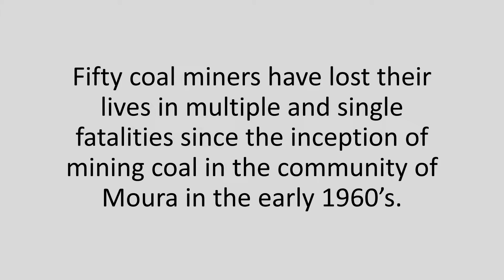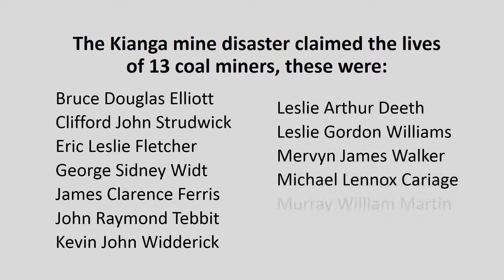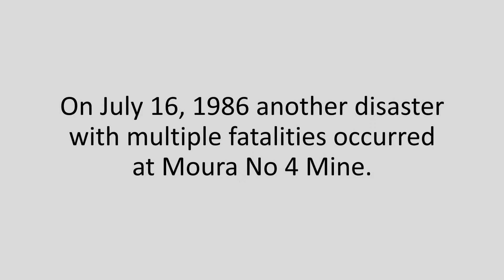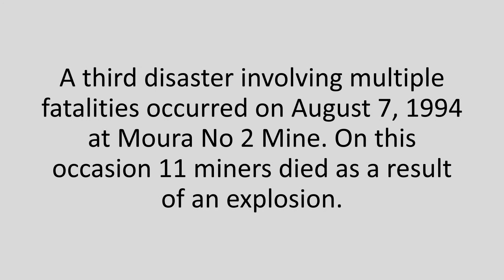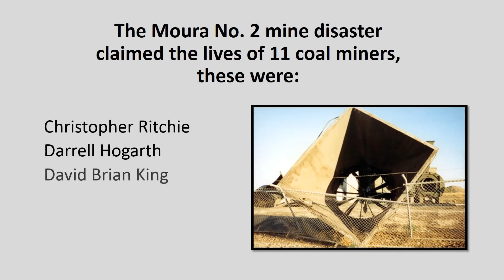MOURA MINERS MEMORIAL